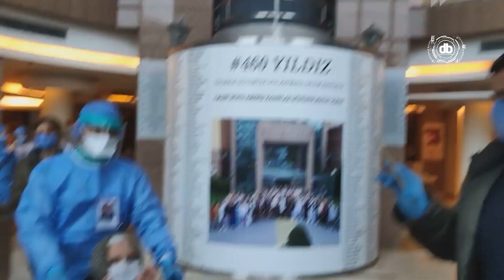Beykoz bir canını daha virüsten kurtardı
Beykoz’un yakından tanıdığı isimlerden Hakan Bekar’ın annesi ve Zerrin Bekar’ın kayınvalidesi Pervin Bekar, koronavirüsü yenerek taburcu oldu.